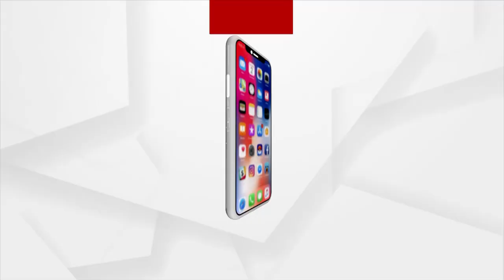BJP's Press Meet over Political Violence in Odisha due to BJD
Political violence has erupted in various parts of Odisha. BJD's Responsibility is to conduct election in a peaceful way but it has turn out to be the prime cause of political violence, BJP Holds a Press Meet to Address such problem.